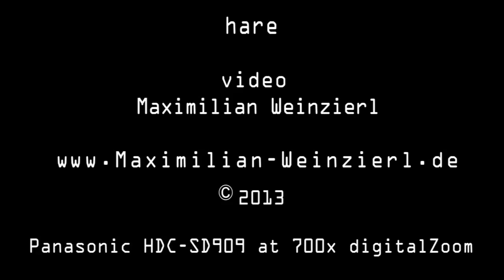hare - wildlife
hare wildlife in green grass eating jumping